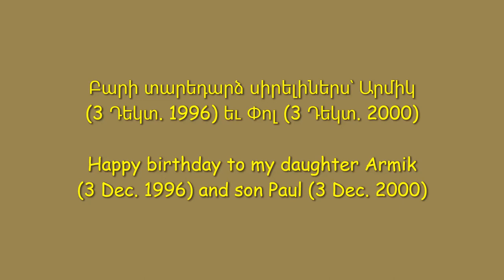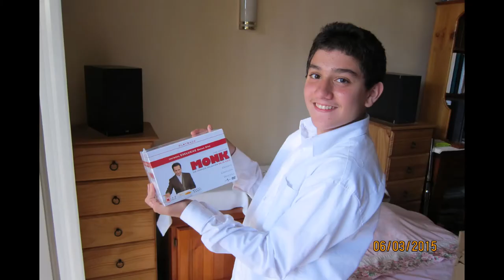Chuko - "Tsènundèd shnorhavor/Happy Birthday" / Չուկո - «Ծնունդդ շնորհաւոր»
Lyrics - Chuko (Hrachya Mkhitarian)
Arranged by Avo Haroutiounian
USA, 1995.

Խօսք՝ Չուկո Հրաչեայ Մխիթարեանի,
Գործիքաւորում՝ Աւո Յարութիւնեանի,
ԱՄՆ, 1995թ.